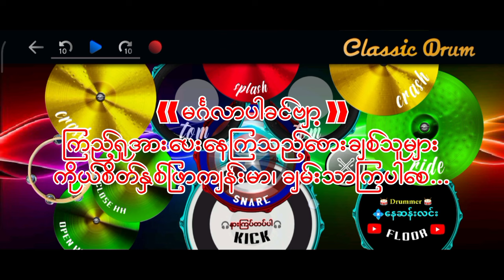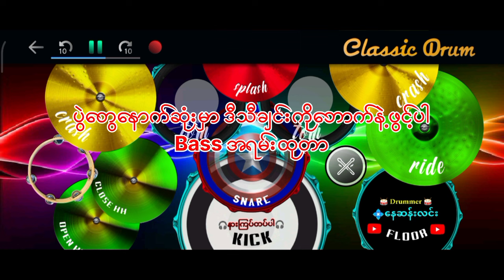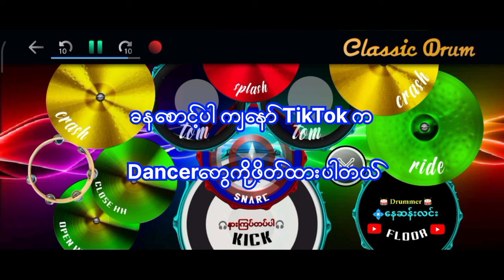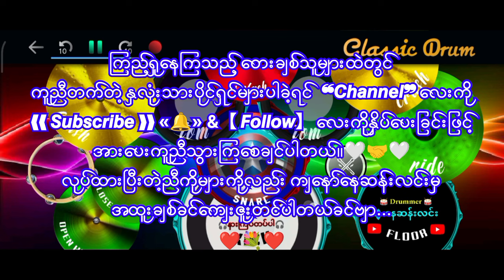Bass ကောင်းလိုက်တာ ထွန်းကြိုင် ရယ် Goodလိုက်တာ